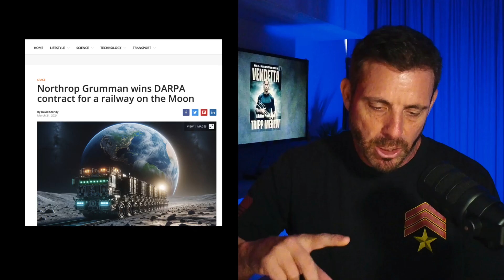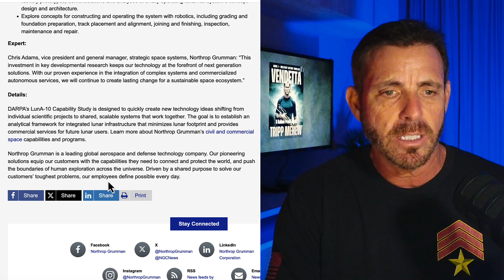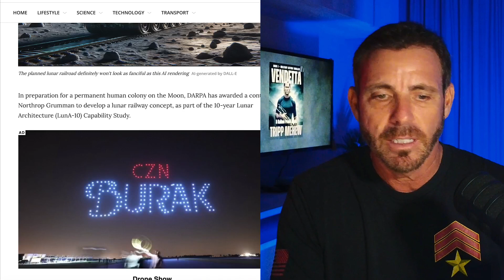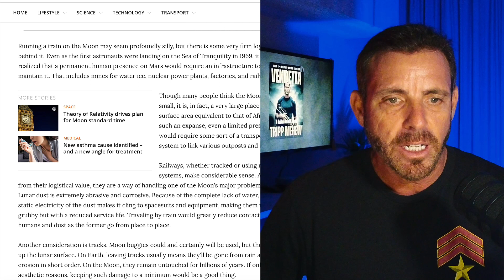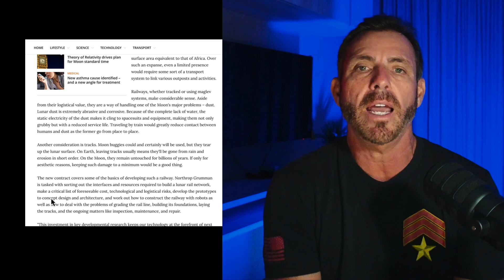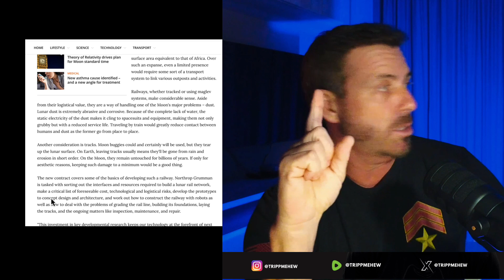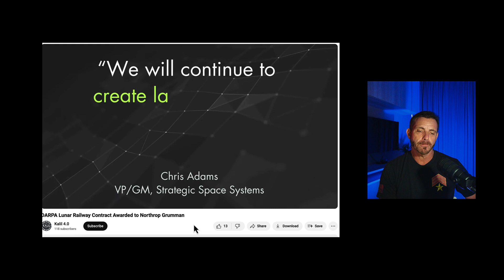US Tax payers buy Moontrain - Northrup Grumman contracted to build a moontrain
US Taxpayers buy Moontrain - Northrup Grumman contracted to build a moontrain

𝗩𝗘𝗡𝗗𝗘𝗧𝗧𝗔 - A Military Action Thriller taking down the deep state

𝗦𝗛𝗢𝗣 - Buy some cool Swag

𝗔𝗯𝗼𝘂𝘁 𝗠𝗲:
Author | Filmmaker | Conservative Activist

I cannot represent that the website(s) mentioned are free from errors.